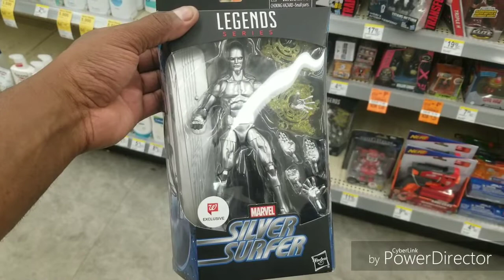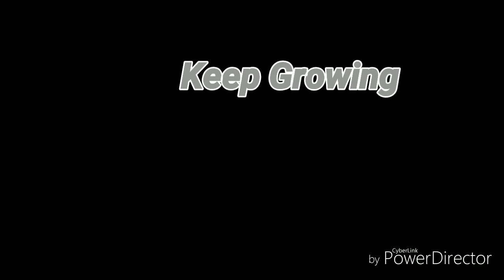Silver Surfer Hunt.....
Walgreens for the win.

Silver Surfer hitting store now

As Always:
Keep Hunting Keep Collecting and Keep Growing